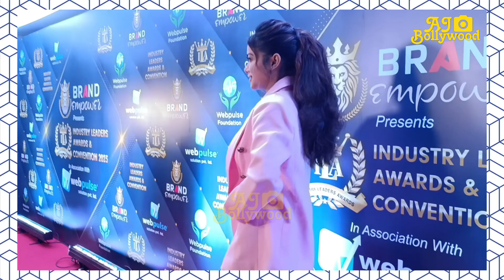Bigg Boss OTT Season 2 Contestant Manisha Rani At Industry Leaders Awards & Convention